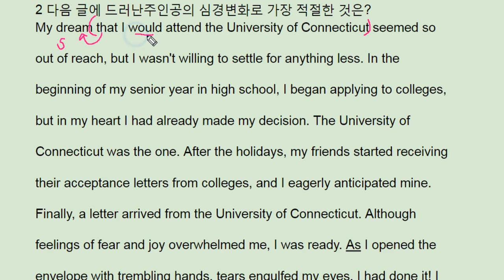파사쥬 팝 기본영어 unit 9 Grammar Reading 2 - Connecticut college apply - 번개콩